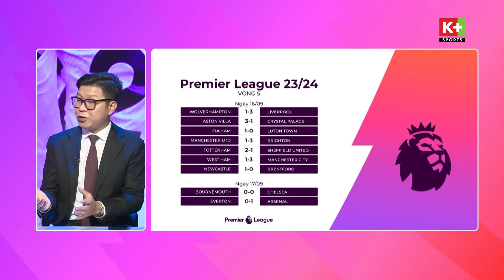GIẢI MÃ NGOẠI HẠNG SỐ THỨ 5 | RICHARLISON LẬP CÔNG GIÚP TOTTENHAM LỘN NGƯỢC DÒNG NGOẠN MỤC